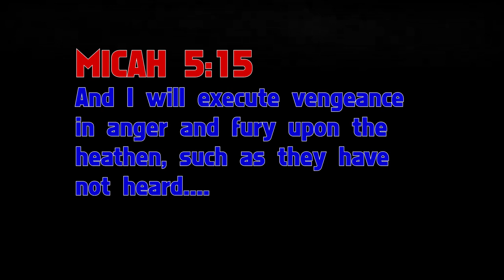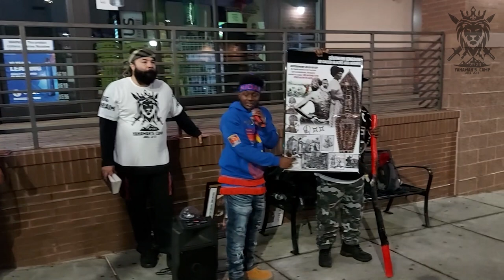STRICKEN WITH MADNESS AND PSYCHOSIS "Mr Prostitute" DEMON COMES WITH FOLLY